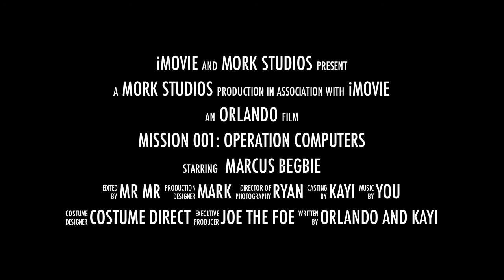Operation: Computer - OnTV Holiday Programme, Tues 10 April 2011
Two men and a technology so advanced that they will stop at nothing to destroy it. GUNS! USB's! OTHER STUFF! Kayi Erol-Watt is Agent 006 and Marcus Begbie is Agent 007 in "Mission 001 - Operation: Computer"!
Coming this Fall from MORK Studios.